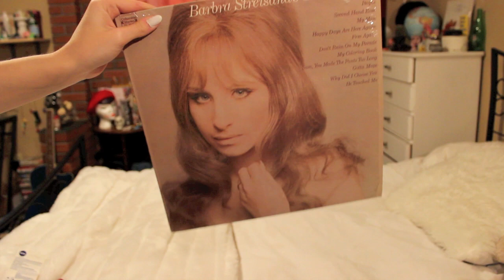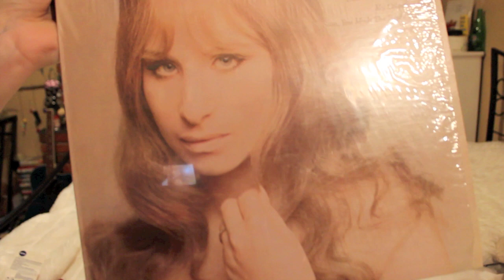RANDOM NOVEMBER HAUL: Nasty Gal, Thrift, Clearly Contacts &Beauty!